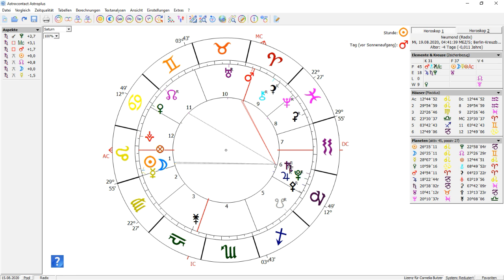Neumond in Löwe ♌ 19.08.2020: Die Sonnenseite des Lebens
Neumond 26° Löwe am 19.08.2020, 04:41h MESZ

Titelbild Löwe: Glen Carrie on Unsplash